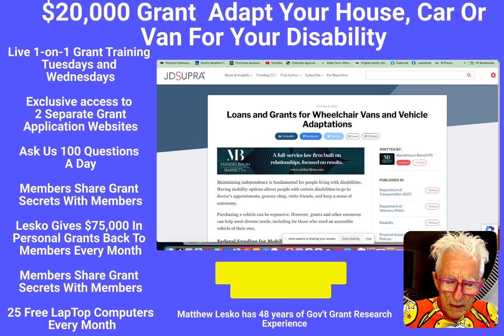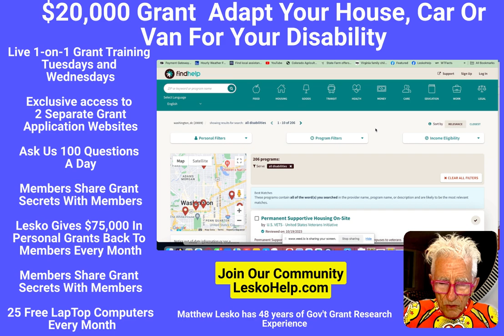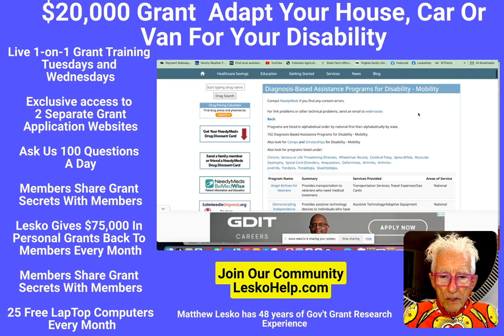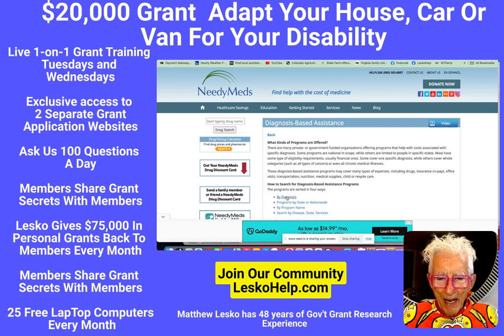$20,000 Grant Adapt Your House, Car Or Van For Your Disability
State: Special Grants, Loans, and Free Services for People with Disabilities & Seniors

Search FindHelp.org
Sample for Zip Code 20009
Search “All Disabilities”  206 Programs